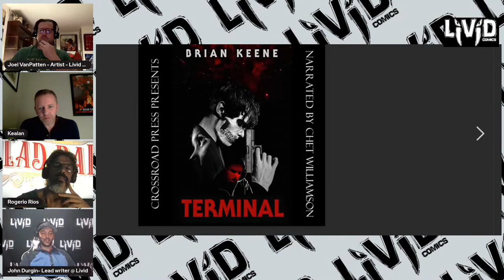Livid Comics Lair -0051- Kealan Patrick Burke (Author)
Kealan Patrick Burke (born in Dungarvan, Ireland) is an author. Some of his works include the novels Kin, Currency of Souls, Master of the Moors, and The Hides (Bram Stoker Award nominee), the novellas The Turtle Boy (Bram Stoker Award Winner, 2004) and Vessels, and the collections Ravenous Ghosts, The Number 121 to Pennsylvania & Others, Theater Macabre and The Novellas. He has also appeared in a number of publications, including Postscripts, Cemetery Dance, Grave Tales, Shivers II, Shivers III, Shivers IV, Looking Glass, Masques V, Subterranean #1, Evermore, Inhuman, Horror World, Surreal Magazine, and Corpse Blossoms. Burke also edited the anthologies: Taverns of the Dead (recipient of a starred review in Publishers Weekly), Brimstone Turnpike, Quietly Now: A Tribute to Charles L. Grant (International Horror Guild Award Nominee, 2004), the charity anthology Tales from the Gorezone and Night Visions 12.

In 2008 an 8-minute short film based on his short story "Peekers" was written by author Rick Hautala, and was directed by Mark Steensland. In 2009 Burke played the lead in the Independent film "Slime City Massacre", alongside Debbie Rochon. Burke won Best Actor at the 2010 PollyGrind Film Festival with his portrayal of Cory. In 2013 a feature film adaptation of "Peekers" was announced in development with Lionsgate Entertainment, written by Mike Flanagan and Jeff Howard ("Oculus", "Soma") and produced by Lawrence Grey.